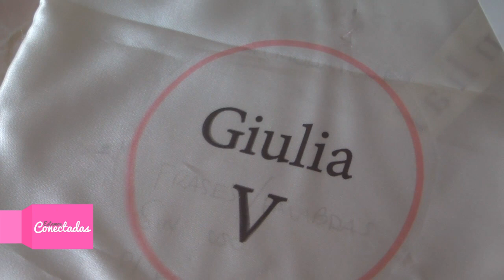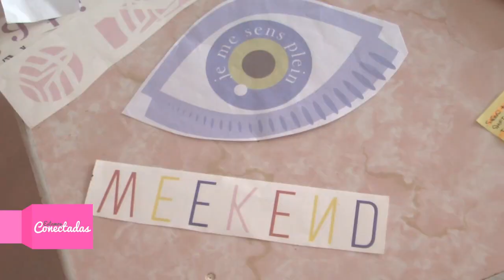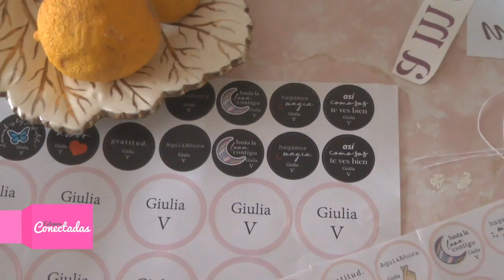ESTAMOS CONECTADAS - GIULIA V